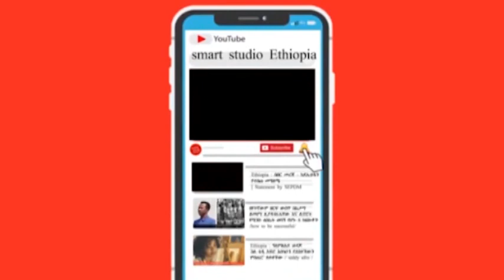ጋዜጠኛ ስሜነህ ባይፈርስ ከሕዝቅኤል ገቢሳ ጋር ያደረገውቃለ-ምልልስ 1 (ዋልታ ቲቪ)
/ር እዝቅኤል ጋቢሳ "የታሪክ ምሁር" ነው የሚባለው። አጤ ምኒልክን እየጠቀሱ "ኦሮሞ ተበድሏል፣ ጡት ቆርጠዋል" እያሉ ሲረግሙ ከኖሩት መካከል አንደኛው ነው!

ዛሬ አጤ ምኒልክን አላውቃቸውም ብሏል! የማያውቋቸውን ነውኮ የሚረግሟቸው። እነ እዝቅኤል አጤ ምኒልክን ቢያውቋቸው ኖሮ "እምዬ ምኒልክ!" ይሏቸው ነበር!